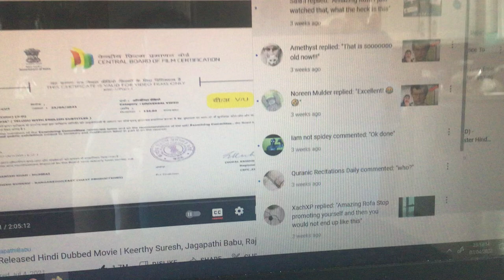Almost all of my notifications were just replies.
There was almost nothing to review.